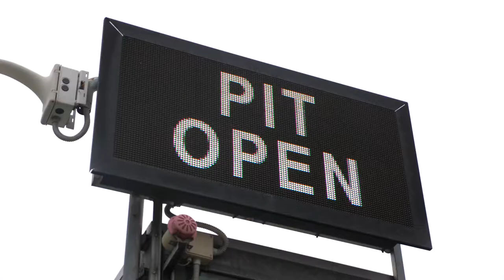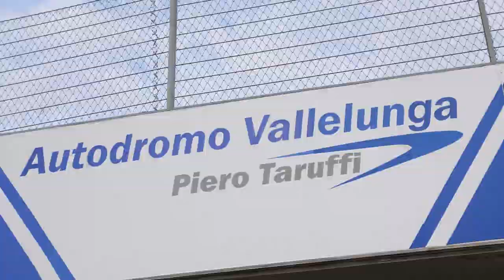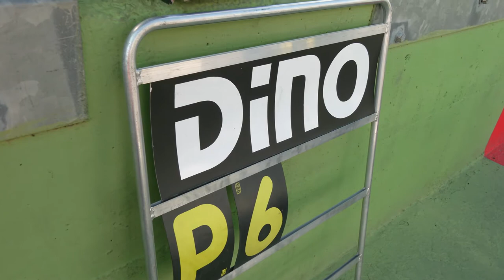TopJet FX2000 - Dino Rasero #8 - Round 5 Vallelunga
Team Puresport - Dallara F311